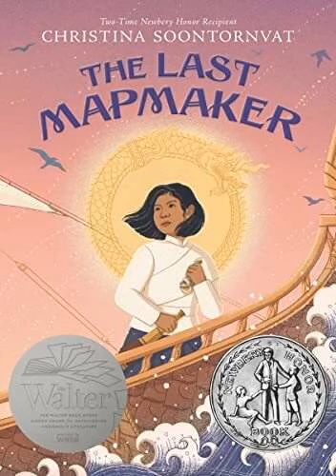The Last Mapmaker: Chapter 14